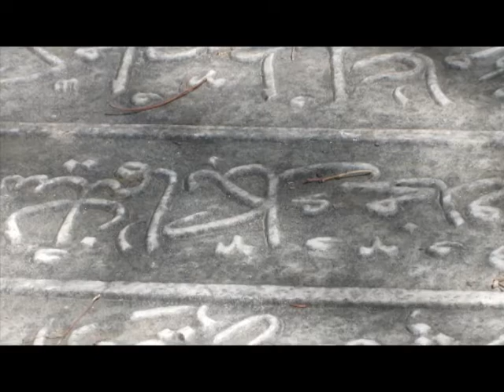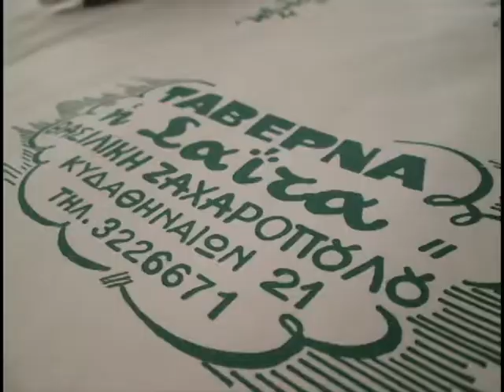Greece Trip 2014 Final Tuesday